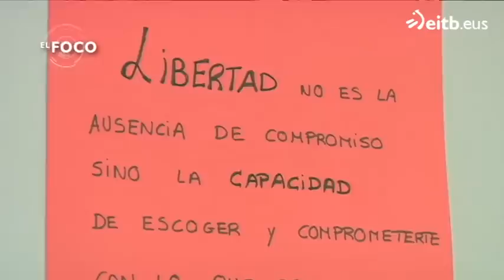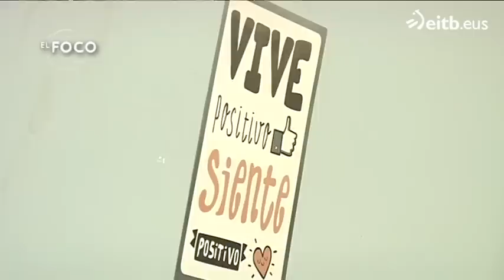Cómo salir adelante tras un conflicto familiar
La agresividad, los cambios de humor o la rebeldía son formas de expresar malestar ante algunas actitudes o acontecimientos. Hablamos con un experto para conocer cómo afrontar esta situación.